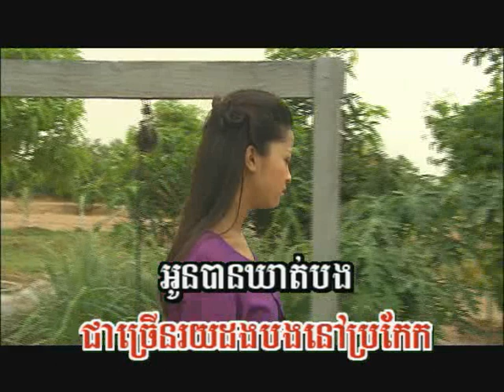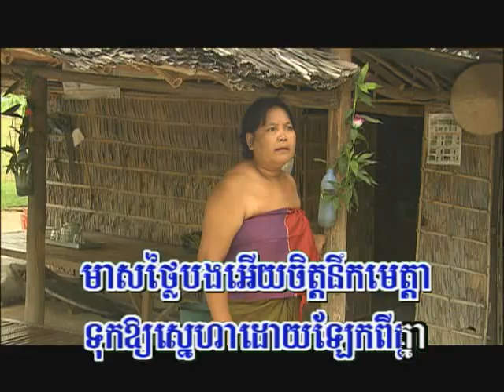Tngai S' aek Baek Knear